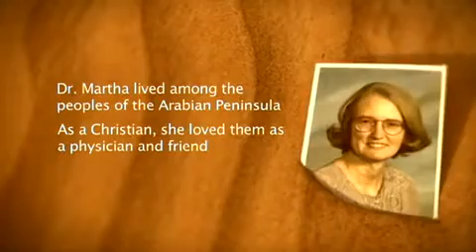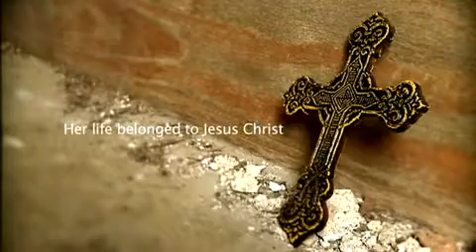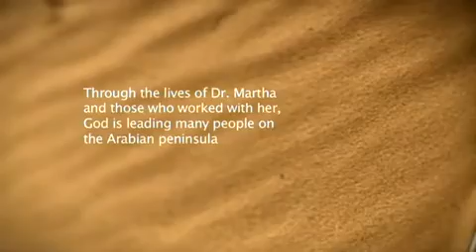Lead You To The Cross (Official Music Video).mp4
No Other Name's official music video for their single "Lead You To The Cross," filmed in Dubai.
To learn more about how to lead others to the cross,